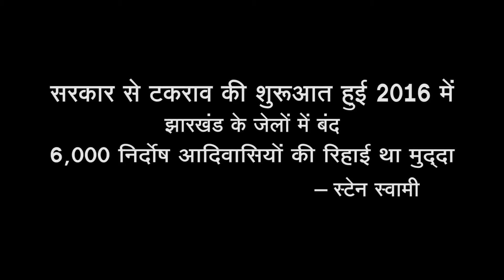Start of confrontation with government in 2016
स्‍टेन स्‍वामी को एनआईए की टीम ने 08 अक्‍टूबर 2020 को रांची के नामकोम स्थित बगईचा परिसर से गिरफ्तार कर लिया था। 83 वर्षीय मानवाधिकार कार्यकर्त्‍ता स्‍टेन स्‍वामी को मुंबई ले जाया गया। उनपर युएपीए के तहत भीमा कोरेगांव की घटना को लेकर मामला दर्ज किया गया है। स्‍टेन को रिहा करने और युएपीए कानून को हटाने को लेकर झारखंड ही नहीं दिल्‍ली सहित देश के कई हिस्‍सो में प्रदर्शन धरना आदि चल रहे हैं। लोग जानना चाहते हैं कि स्‍टेन कौन है? कौन है 83 वर्षीय बीमार बूढ़ा जिससे देश की सरकार को परेशानी है। हमारे दर्शकों और कुछ सामाजिक कार्यकर्त्‍ताओं (जिसमें खास तौर पर सिराज दत्‍ता का उल्‍लेख करना जरूरी है, जिनकी विशेष सलाह पर) की मांग पर हम स्‍टेन स्‍वामी का पिछला इंटरव्‍यू (12 जून 2019) यहां चार हिस्‍सों में प्रकाशित कर रहे हैं। जरूर देखिये..

'Corporate houses driving this country'

Initially, the judge said there was no evidence against me!..

सरकार से टेकराव की शुरूआत 2016, मुद्दा जेलों में बंद छह हजार आदिवासियों की रिहाई : स्‍टेन स्‍वामी (3)

Who is Stan Swamy?

इस वीडियो पर आपकी सकारात्‍मक टिप्‍पणी हमारे लिए प्रेरक होंगी।
- किसलय (मोबाइल : 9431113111, 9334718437) / निर्देशक व संपादक

Support us through Crowd Funding.